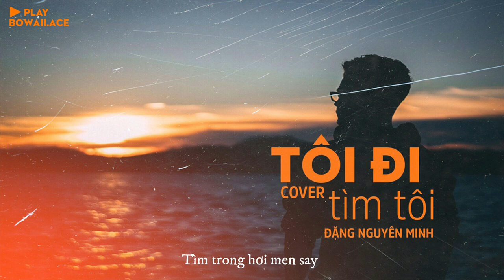Tôi Đi Tìm Tôi (Cover) - Đặng Nguyên Minh [Lyrics Video]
Bài hát: Tôi Đi Tìm Tôi (Cover) - Đặng Nguyên Minh [Lyrics Video]

→FOLLOW BOWAII ACE

●▬▬▬FOLLOW SINGER▬▬▬●

Tôi Đi Tìm Tôi - Ưng Hoàng Phúc

♪ Lyrics: Tôi Đi Tìm Tôi

Có những tối nghe mưa rơi thật buồn
Quạnh vắng góc quán quen mình tôi
Tôi đi tìm trong tôi
Tìm trong hơi men cay
Một hình bóng đã xa mãi tầm tay

Dù đã có lúc tôi cố quên cuộc tình
Chìm đắm trong những môi hôn dối lừa
Nhưng nghe lòng thêm đau
Vì con tim thơ ngây còn yêu em yêu mãi em người ơi

Đã bao nhiêu đêm về đơn côi tìm em trên con phố xưa
Dường như còn đây những đêm ngày xưa chung lối yêu
Dường như còn đây bao môi hôn nồng ấm
Một thời tình mình đã trao về nhau

Chốn xa xôi nơi nào bên ai người yêu em ơi có hay
Từng đêm lòng tôi vẫn luôn hoài mong trong xót xa
Mặc cho màn đêm ôm đôi vai lạnh giá
Đi tìm một hình bóng quen ngày xưa

Tình tôi như ngàn sóng mãi lênh đênh khát bờ
Tìm lại bao ngày tháng trong nhớ thương đong đầy
Từng đêm cô đơn tôi vẫn mong em về đây
Tình tôi luôn còn đó tháng năm không phai nhòa
Dù cho em lạc bước nơi chốn xa bên người
Thầm mong em yêu xin hãy quay về đây
© Bản quyền thuộc về BOWAII ACE & ĐẶNG NGUYÊN MINH
© Copyright by BOWAII ACE ☞ Do not Reup